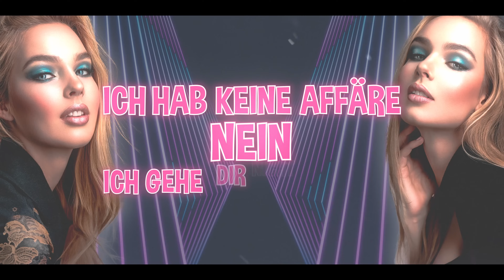Bierkapitän, Andy Luxx, DJ Aaron - Zwillingsschwester (Lyric Video)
Ihr seht Bierkapitän, DJ Aaron & Andy Luxx mit dem Lyric Video zu ihrer neuen Single "Zwillingsschwester" - Viel Spaß beim Reinschauen!